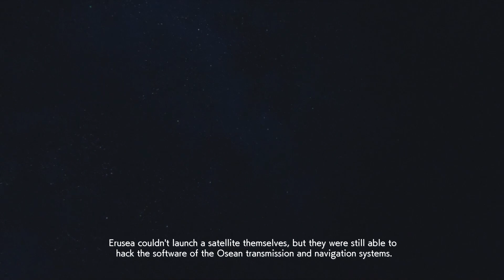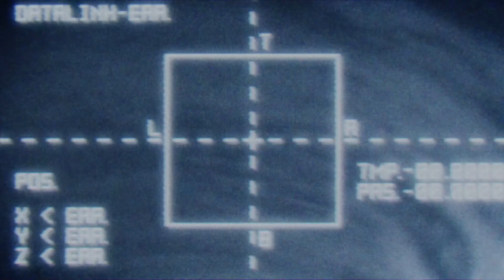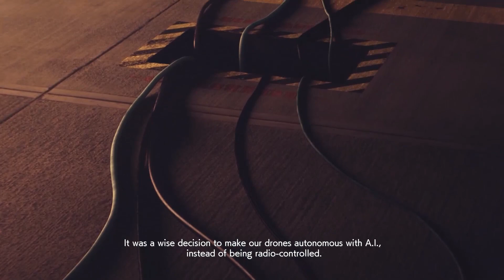Ace Combat 7 : Skies Unknown | Mission 16 Gameplay | No Commentary ✈️ ✈️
සාදරයෙන් ආදරයෙන් පිළිගන්නවා ඔයාල හැමෝම Black Santa Gaming Channel එකට. 🇱🇰  🇱🇰
කොහොමද ඉතින් ? හොදින්ද කට්ටියම.. මේ චැනල් එකෙන් මම කරන Gameplays, Walkthroughs, Tips, Funny Gaming Moments, Comparisons වගේ දේවල් ඔයාල එක්ක බෙදා ගන්න සහ Live Streaming කරන්න බලාපොරොත්තු වෙනවා..

- - - - -  SYSTEM  - - - - -

CPU: Intel(R) Core(TM) i5-7500 CPU @ 3.40GHz
GPU: MSI RTX 3070 8GB
RAM: 16GB DDR 4
PSU: Corsair VS650W
Asus TUF Gaming GT501 Black Casing
Logitech G302 Gaming Mouse
ASUS Cerberus MK ii Keyboard

Chat Rules :
🔸Don't Bullying Anyone
🔸No Racism
🔸No Trash Talking For others
🔸No Spam